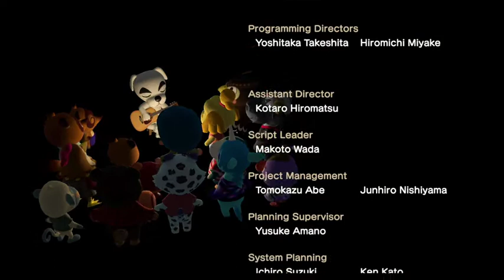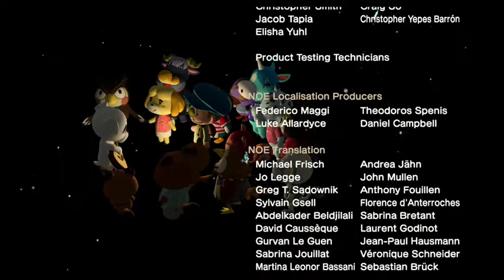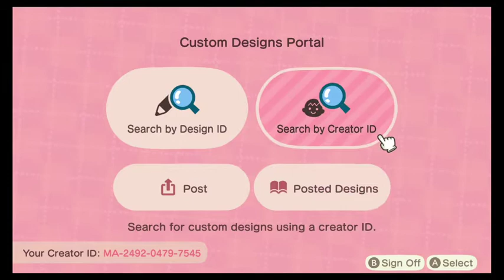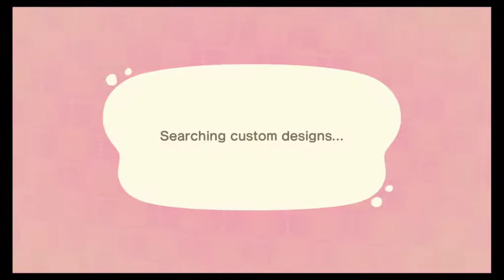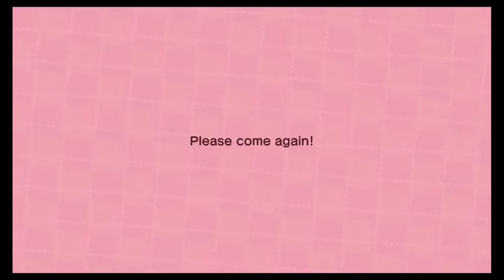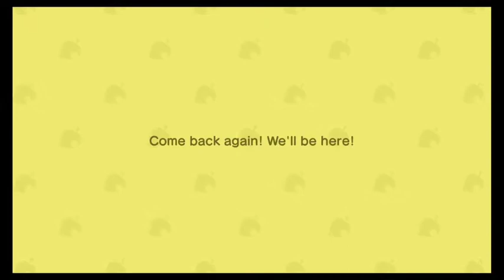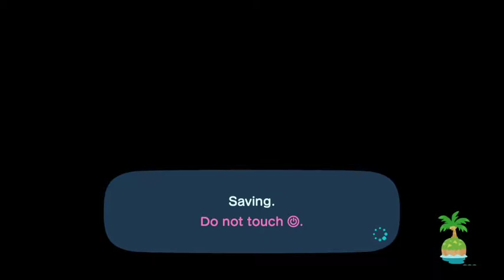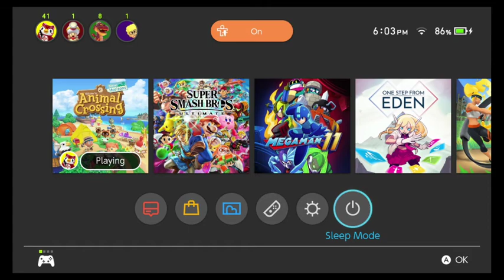Animal Crossing: New Horizons (Part 5 - Vento Uovo)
Part 5 of Animal Crossing: New Horizons! Streamed on April 5th, 2020.